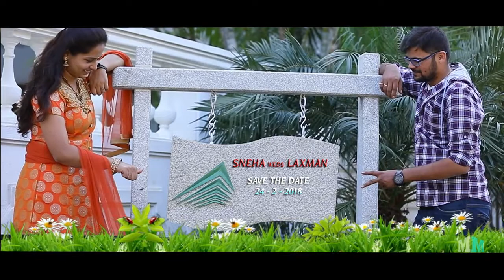Laxman Pre Wedding video|||BJS Photography||| chatmal thanda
creative by BJS Photography 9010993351